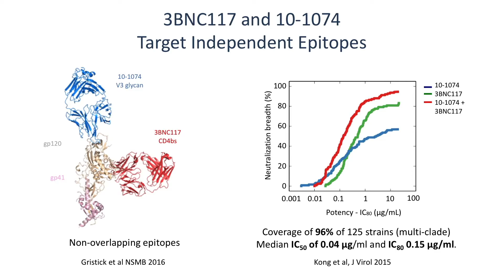2018 Clinical Research Forum Top Ten | Treatment/Prevention of HIV-1 by Antibodies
This 2018 Clinical Research Forum Top Ten Clinical Research Achievement Award-winning study, led by Dr. arina Caskey from The Rockefeller University, describes the first human clinical trial that investigates a new approach which is using antibodies that occur naturally in a subset of HIV positive patients.